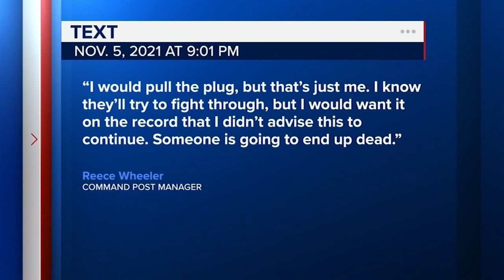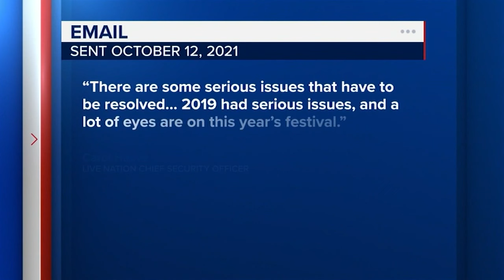Astroworld organizers raised red flags weeks prior to 2021 festival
As hundreds of attendees are suing Travis Scott, Live Nation, and other festival organizers, new court documents show that concerns about overcrowding were raised weeks before the Astroworld tragedy in 2021.